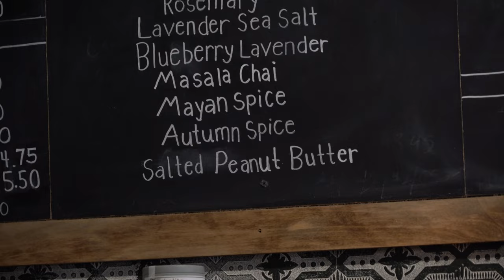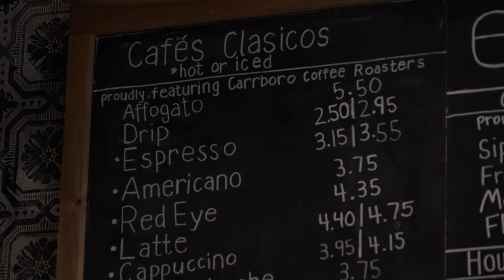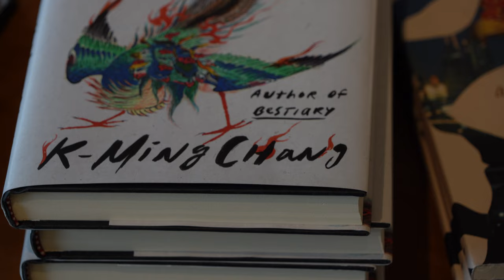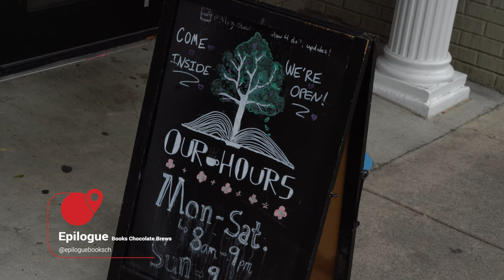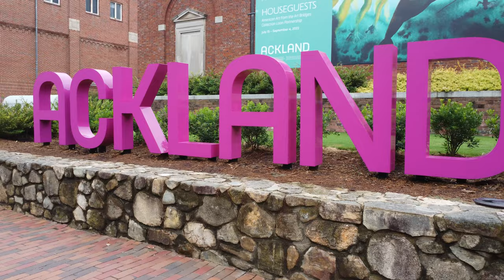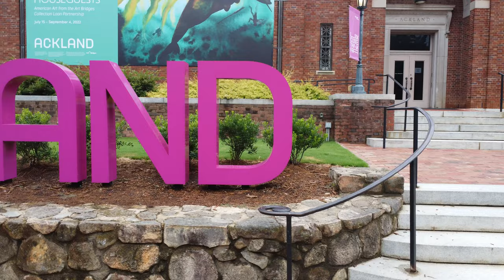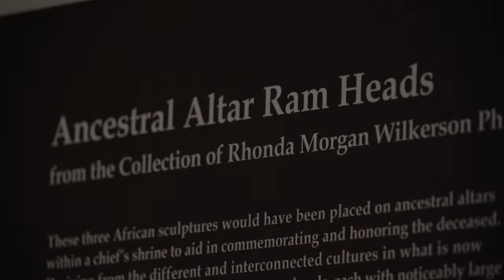What To Do In Downtown Chapel Hill, NC | My Tar Heel Adventures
Where are some of your favorite spots in Chapel Hill?

Welcome to My Tar Heel Adventures, where we explore the beautiful Tar Heel state's history, historical sites, food, and leisure activities. Today we are spending the day in Downtown Chapel Hill, North Carolina.

The first stop today was the Epilogue Bookstore where we started the day with an amazing blueberry lavender latte and a good read from this inclusive bookstore.
You can find more information about Epilogue, upcoming events and more by visiting their Facebook page Epilogue:

After visiting with our friend Stephanie from Chapell Hill Downtown Partnership to learn more about the upcoming events and new stores coming to downtown Chapel Hill.

Next Stop at Ackland Museum, where we gazed upon timeless and incredible pieces of Art.
To learn more about Ackland Museum and its upcoming events please visit the Facebook page here:

we took a short trip around the corner to local hotspot Gizmo Brew Works and sipped a delicious original cocktail made in-house.
To connect with Gizmo Brew Works and upcoming events visit their Facebook

This video was sponsored by Gator Metal Roofing @gatormetalroofing2871 to learn more about energy-efficient metal roofs and how you can reduce your energy savings by up to 40%, get a tax credit, and buy your last roof with the Gator Lifetime Warranty.